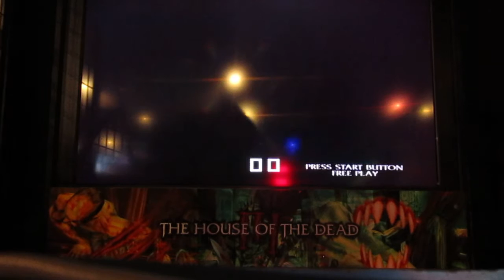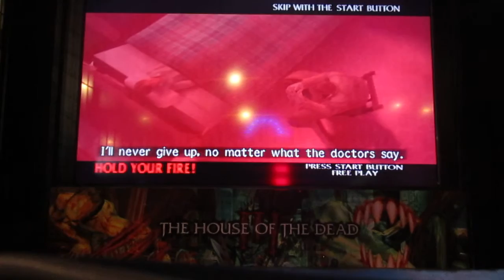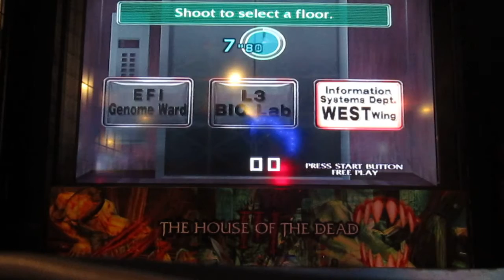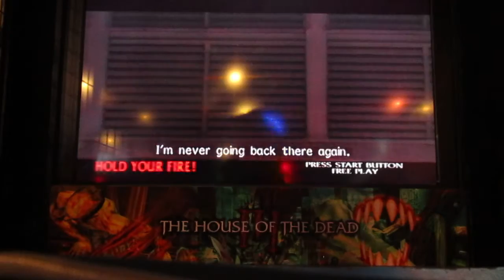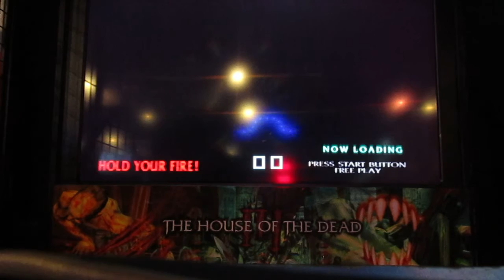The house of the dead 3 (Long gun 1st try) Stage 0, 1, 2 (Old video) high score in this cabinet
A really really really old video.

This game probably the second favorite game in the house of the dead series. I watch some game play before playing this.

The gun is really long, so my arms were really tired when holding it in long time. There are shorter gun version that I made it though the game with one credit but I didn't record it.